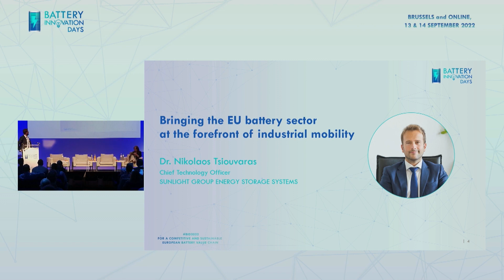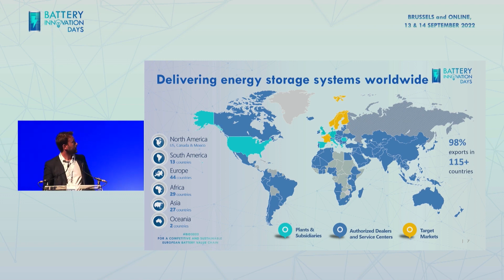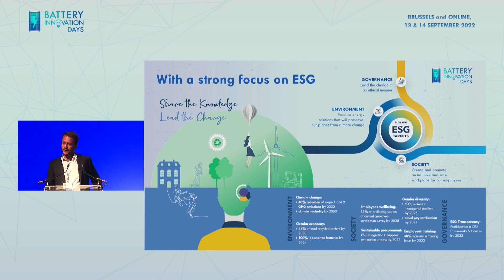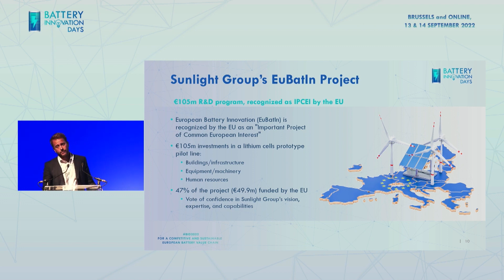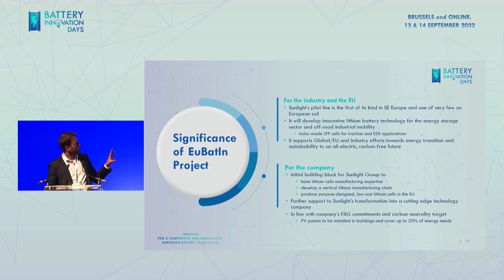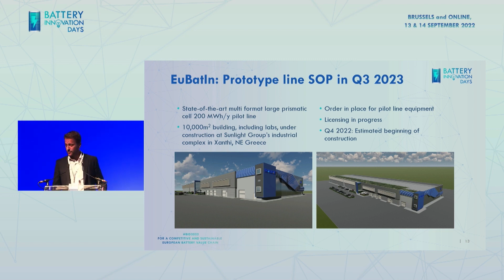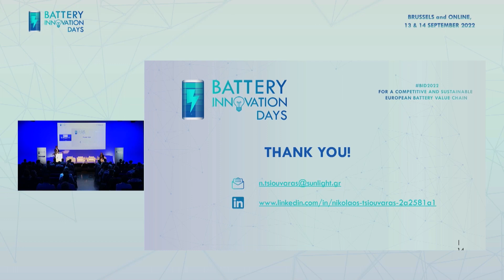Battery Innovation Days 2022 | Sunlight Group CTO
Our CTO, Dr. Nikolaos Tsiouvaras, presenting the Sunlight Group’s pilot line for prototype lithium cells, a EuBatIn IPCEI project.